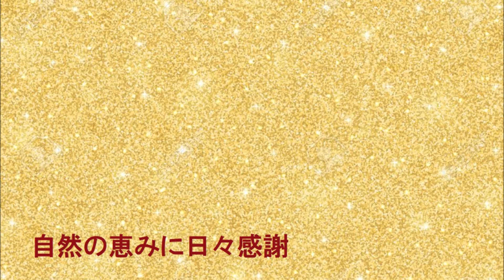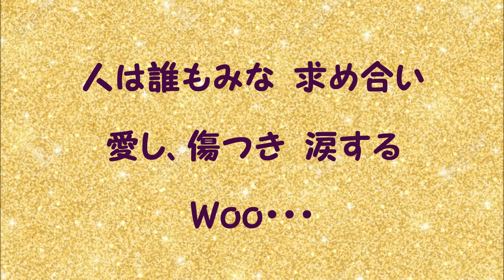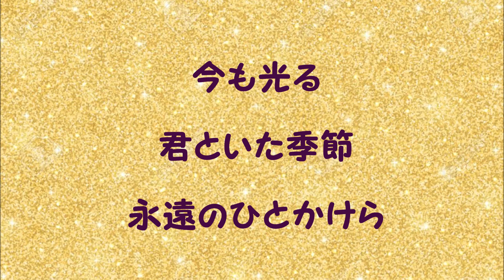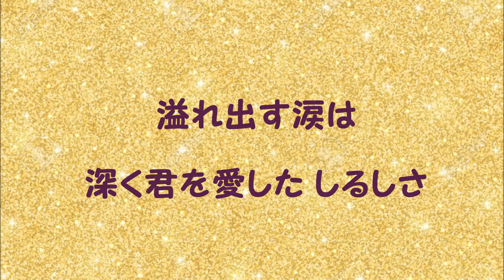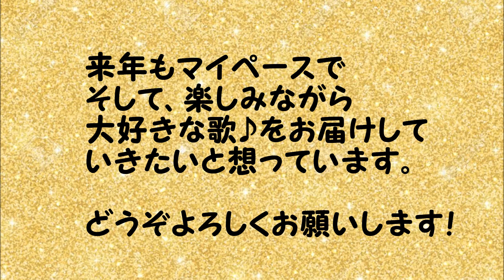『永遠のひとかけら』／矢沢永吉を歌う_530 by 自然の恵みに日々感謝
令和4年(2022年)を締めくくる歌は、
1999年発売のアルバム「LOTTA GOOD TIME」の『永遠のひとかけら』(作詞：加藤ひさし・作曲：矢沢永吉)です。

令和4年1月1日、永ちゃんの『ラッキーマン』からスタートし、本日12月31日までの365日間、毎日1曲ずつお届けすることができました。
毎日のように温かい言葉をくださる皆さんに励まされた御かげだと思っています。
また、来年も応援の程、よろしくお願いします!(^^)!